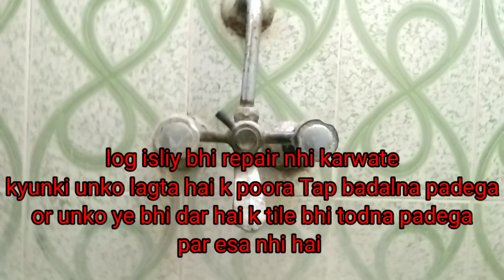Water Tap Leakage | Dropping Problem | नल से पानी टपकता रहता है | नल ko kese saaf karen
Hello dosto,

We deliver videos on these Topics
knowledge of Architecture & Civil Construction, Building Information, Site Execution, Quality, Project management skills, safety, bar bending schedule, billing, quantity surveying, interior, paints, rcc, shuttering, plaster, brickwork, daily progress report, costing, manpower

1. Shuttering k thekedaar ne kaam badha diya|शटरिंग के वक़्त हमेशा ये बात ध्यान रखें|shuttering problem

3. Lift me gaddha kyon hota he|लिफ्ट में खूद को केसे बचाय|Lift pit me buffer kyon hota he|Lift collapse

4.  What is FAR?F.A.R क्या होता है|bijli k meter kyun nahi lag rahe he|Ground coverage|Floor area ratio

5. Toilet ki chhat Tapak rhi hai|Leakage in Toilet|क्या आपकी टॉयलेट की छत टपक रही है|Toilet main seelan

6. Building ki Elevation Tiles Gir rahi hai | Vitrified v/s Ceramic Tiles | Paint v/s Tiles Cladding

10. Water Tap Leakage | Dropping Problem | नल से पानी टपकता रहता है | Water Tap | नल ko kese saaf karen

12. Pani ka Bijli ka Bill! Water Meter Connection! क्या आप भी परेशान हैं पानी के बिजली के बिल को लेकर?

16. Plaster ka area kese nikalen | How to take PLASTER measurements as per IS CODE 1200(part-12)

17. How to Calculate Quantity of Cement & Fine sand in Plaster! Wet & Dry Volume! Quantity Surveying

19. What is BUS BAR| How to Remove Electrical Pole |अष्टकोणीय दर्पण | BAGUA Mirror |वास्तुशास्त्र |Vastu

21. Kya aapka bhi Tank ka Paani Garam ho jata hai? Ab aapka tank Hamesha Thanda rahega! SS WATER TANK

25. Laser Light Distance Meter, BOSCH GLM40 Laser Meter, How to take measurement of Home by Laser Meter?

28. क्या आपका मकान भी रोड से नीचे दब गया है? How to lift Old house by jack? Apne ghar ko ooncha karwaaen